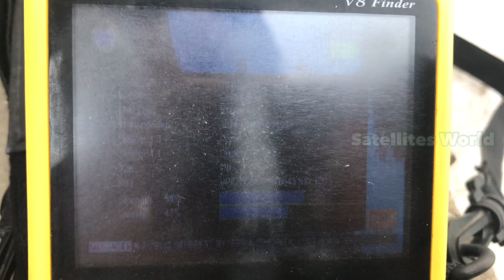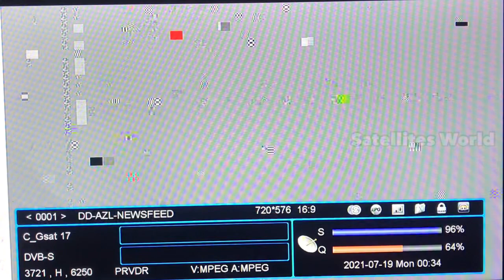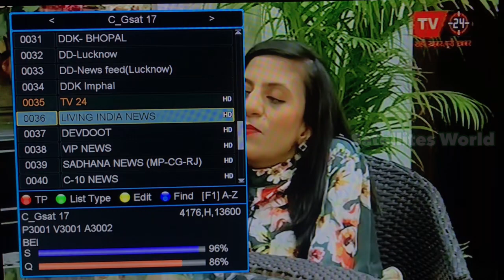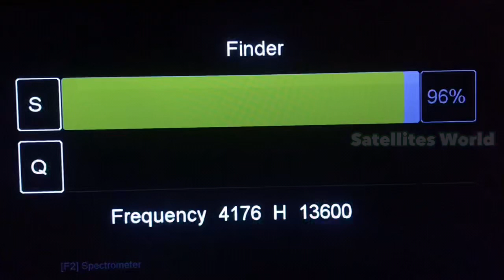How to set G-Sat 17 at 93.5e C.Band dish setting | 93e latest updates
In this video i will show you how to set G-Sat 93.5e C.Band satellites
G-Sat 17 at 93.5 e strong tp
Note:- This video is only made for education purpose i don’t support any kind of hacking or illegal things or activity